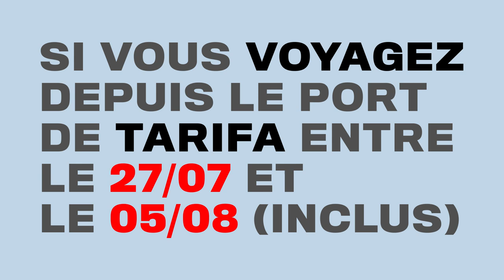PORT DE TARIFA OUVERT TOUT L'ÉTÉ 2019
Si vous voyagez depuis le Port de Tarifa entre le 27/07 et le 05/08 (inclus), vous devez IMPERATIVEMENT confirmer la date et l´heure de la réservation avant votre arrivée à Tarifa.